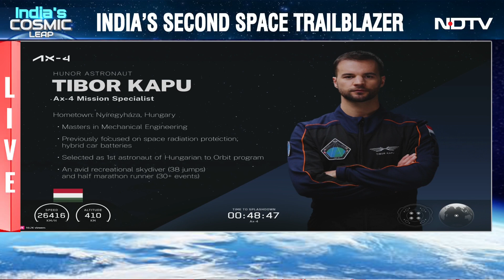Axiom 4 Splashdown | Shubhanshu Shukla's Space Journey Ends Soon, Will Splash Down Near San Diego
India's Gaganyatri Group Captain Shubhanshu Shukla is on his way back from orbiting laboratory, travelling in SpaceX's crew capsule named Grace. It is a 22.5-hour journey from the space station and he is expected to splash down off the coast of California near San Diego at about 3 PM.

Union Science Minister Dr Jitendra Singh said, 'The entire nation eagerly awaits your arrival'.

Shukla is the first Indian to have visited the $150 billion orbiting space laboratory. Axiom Space, the private space company that brokered this visit for NASA and ISRO costing India nearly $70 million, said, 'after approximately 433 hours, 18 days, and 288 orbits around Earth covering nearly 12.2 million kilometres since docking with the International Space Station, the Axiom Mission 4 (Ax-4) crew is officially homeward bound'.